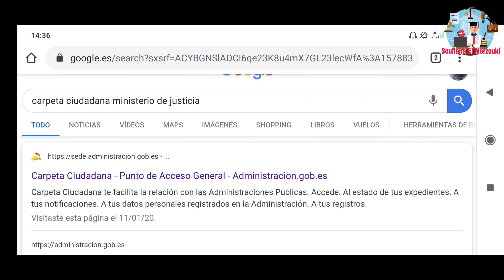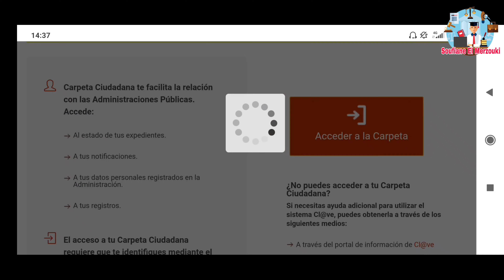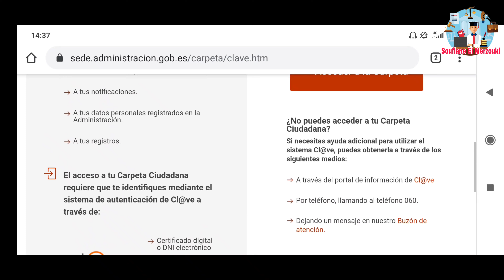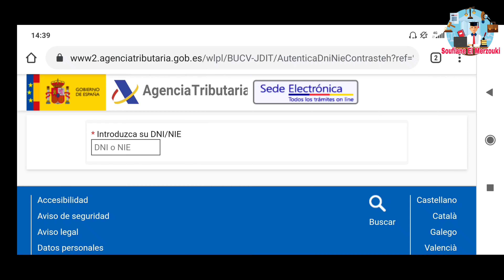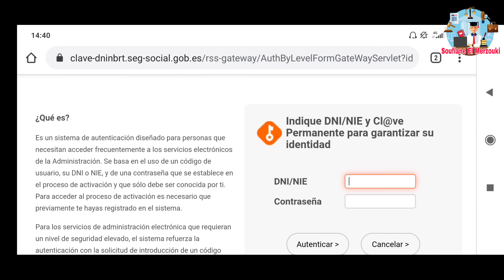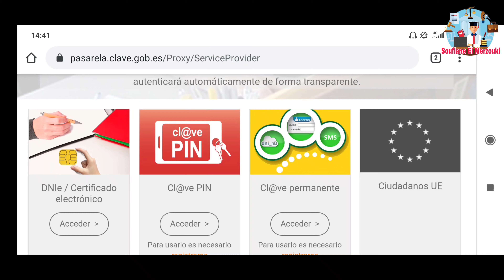تعرف على أسهل طريقة تمكنك من الولوج إلى كاربيتا سيودادانا المتعلقة بك